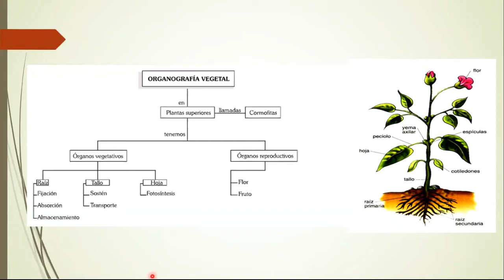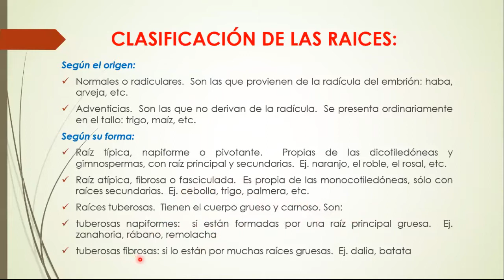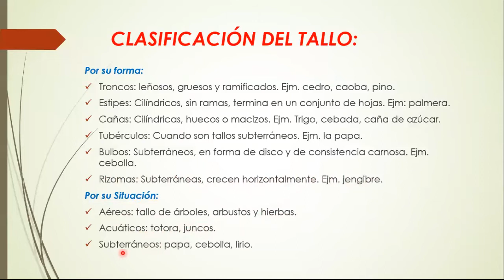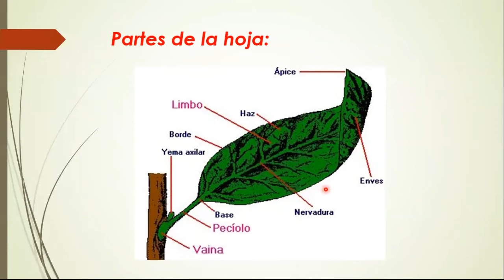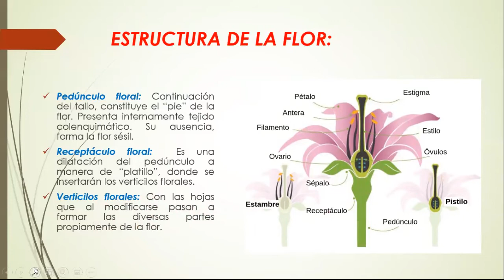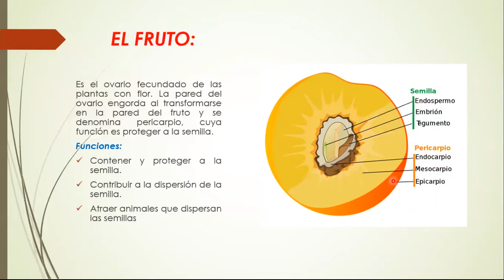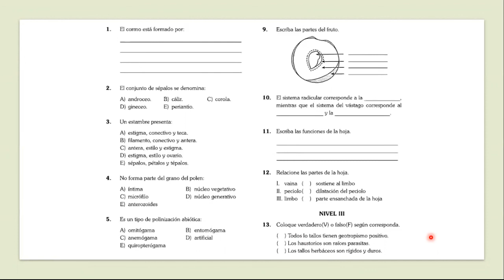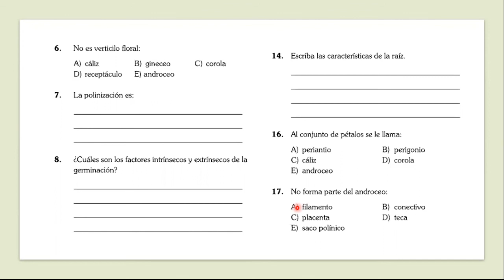ORGANOGRAFÍA VEGETAL - BIOLOGÍA - NIVEL IV - SECUNDARIA